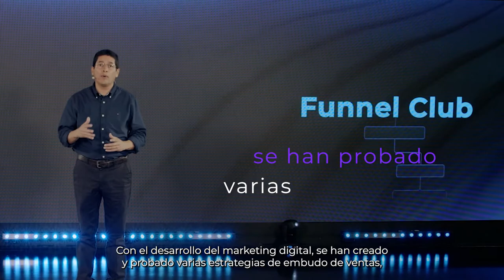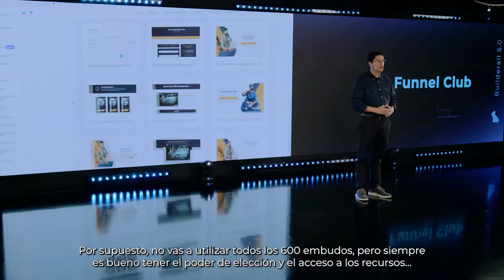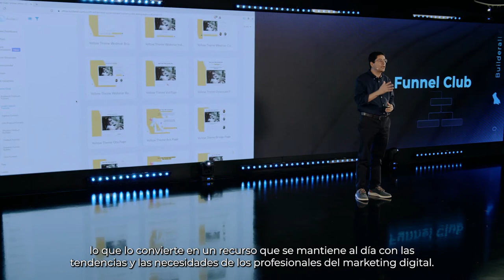Builderall 5.0 - El Funnel Club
Empezar un negocio desde cero es difícil. Construir una presencia en línea requiere mucho tiempo y dinero.

Con Builderall, puedes crear tu propia agencia digital en cuestión de minutos.

Builderall también es el mejor software de marketing "todo en uno" para las empresas locales que quieren hacer crecer su base de clientes sin arruinarse.

No necesitas conocimientos técnicos ni experiencia previa para usar Builderall porque es súper fácil de aprender y tiene todo lo que necesitas nada más sacarlo de la caja.

Descubre mas sobre Builderall como la plataforma digital todo-en-uno para tu negocio online